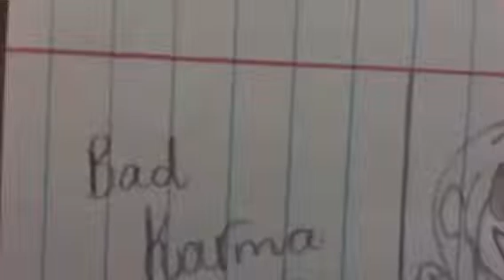Bad Karma meme baldis basics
I was inspired by PockySnek that made the bad karma meme of Baldi's Basics, the character that is crying belongs to my good friend Ladybug Gamer, go check her channel out and subscribe to her.

All Baldi's Basics characters belong to their creator

Leilani (character crying) belongs to Ladybug Gamer